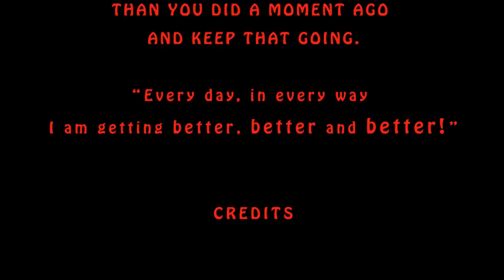The Dingy Dong Song by Powah Peeple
BE APART OF MAKING THE DINGY DONG SONG NUMBER ONE FOR CHRISTMAS!!!

The dingy-dong songman and 'is mates is 'ad enuff wiv peeps like Simons Howl and Lucy Wash slimin' their way up the charts hevery Christmas time wiv their 'hex-factory' innit.

So we is got togevvah wit some extremely nice and cool Powah Peeple and see if we can boom it up large and big it up enuff to the top on a liquorice shoestring budget -- not even real shoestring cos we can't afford dat.

The kids is lovin it and the yoot is viralizin it. Now we is just lookin' for mums, dads, grampies and our gran to like it on facebook, hit it on youtube,

or iTunes or sumfink like it.